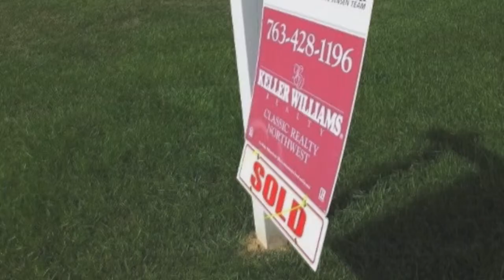Otsego MN Real Estate Realtor How much is my Otsego MN home worth in 2014?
Area Association of Realtors The Jensen Team -- and Keller Williams Classic Realty NW brings you this update based on information from the Minneapolis